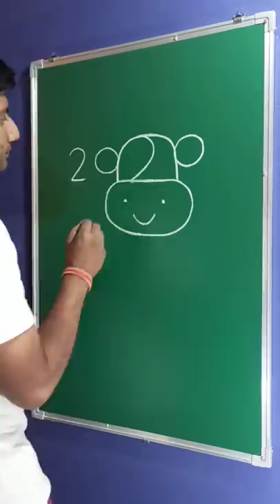draw simple buffalo drawing😍😍